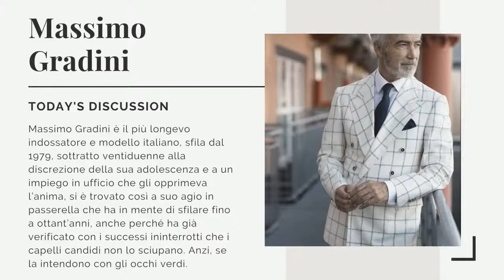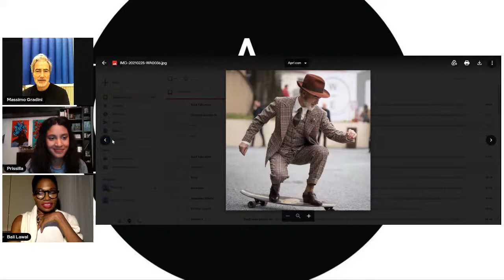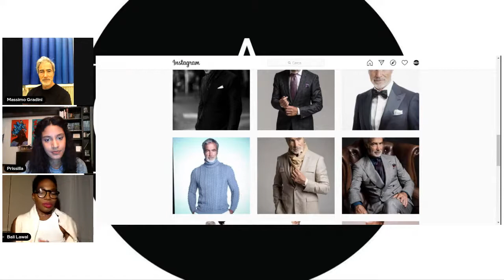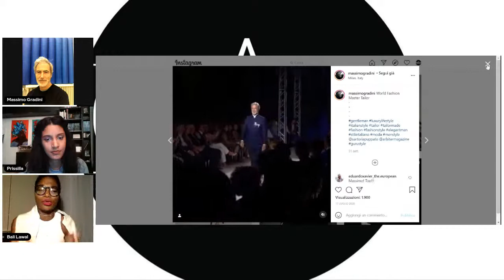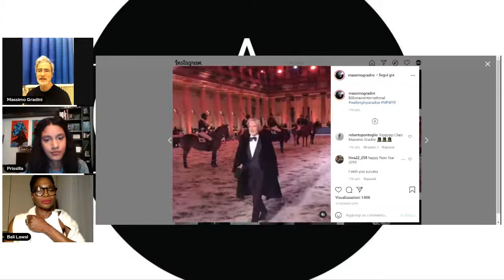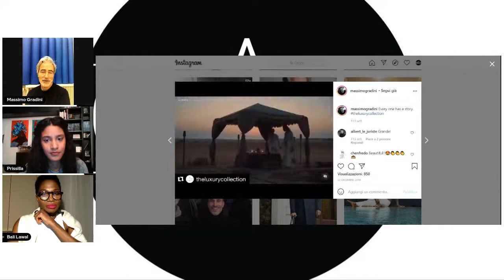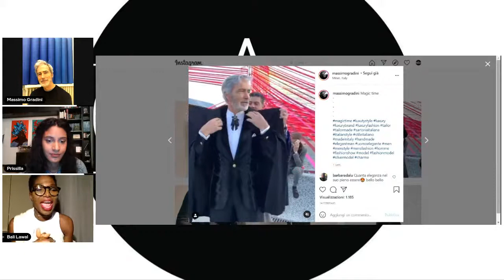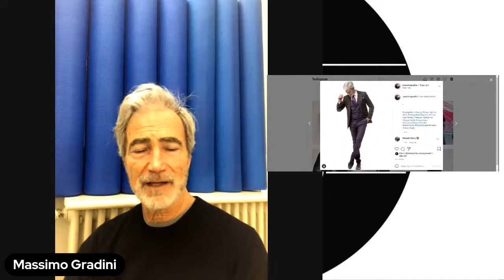MASSIMO GRADINI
Massimo Gradini è il più longevo indossatore e modello italiano, sfila dal 1979, sottratto ventiduenne alla discrezione della sua adolescenza e a un impiego in ufficio che gli opprimeva l’anima, si è trovato così a suo agio in passerella che ha in mente di sfilare fino a ottant’anni, anche perché ha già verificato con i successi ininterrotti che i capelli candidi non lo sciupano. Anzi, se la intendono con gli occhi verdi.